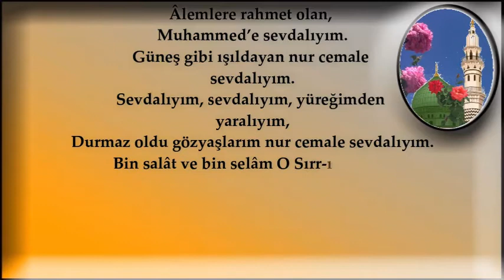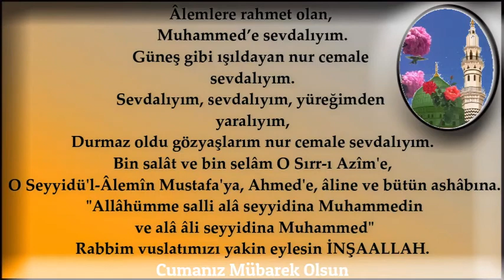Âlemlere rahmet olan Muhammed'e sevdalıyım